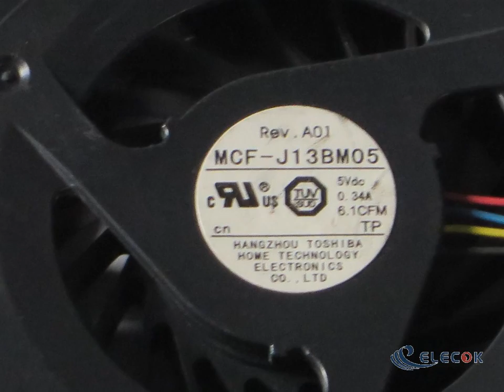MCF-J13BM05 5V 0.34A 4wires Cooling Fan